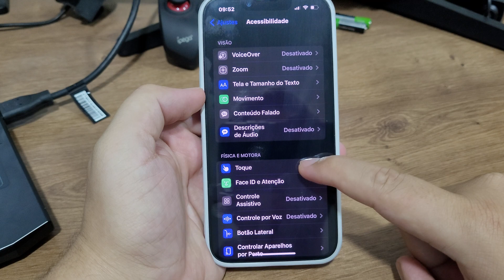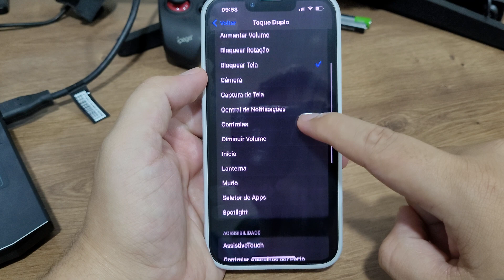Como bloquear a tela com dois toques atrás no iPhone 13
Fala pessoal!! vou mostrar passo a passo de como bloquear a tela com dois toques atrás no iPhone 13

★ LINK ONDE COMPRAR:
★Moto G60